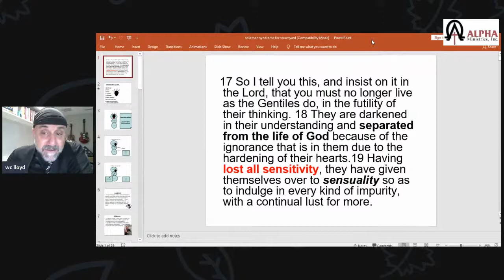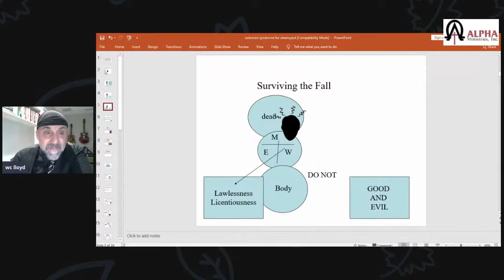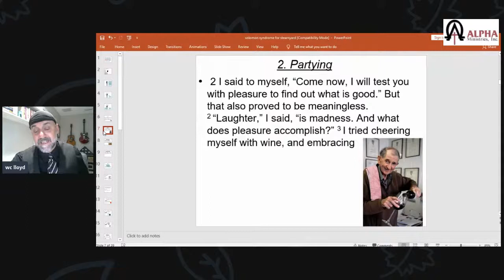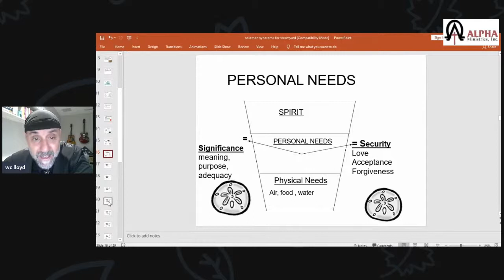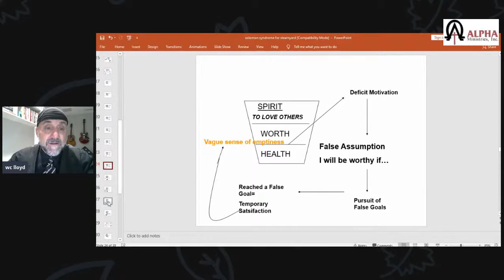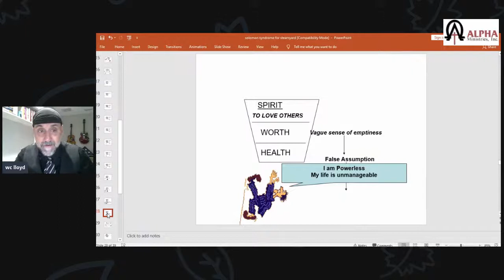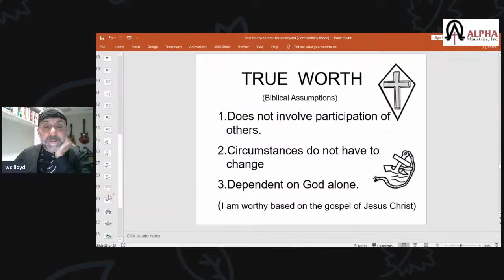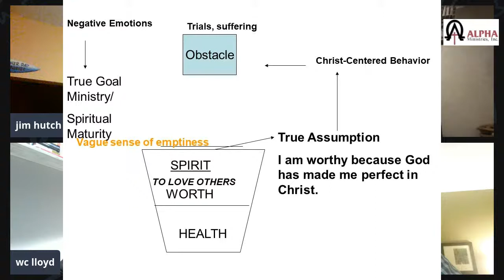The Solomon Syndrome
A study of Solomon's life and his search for meaning